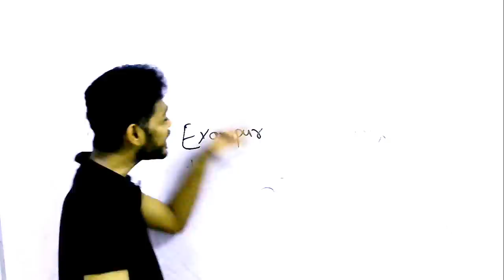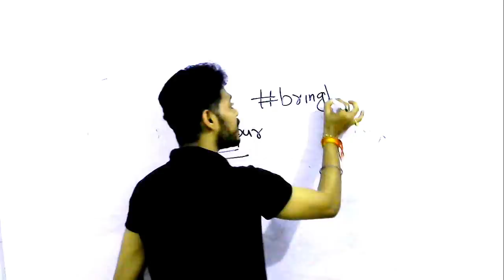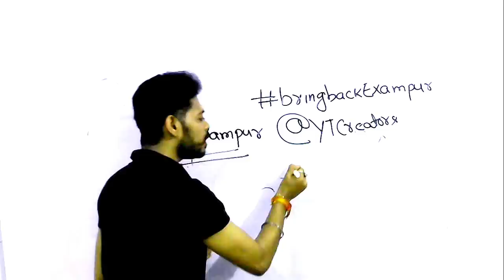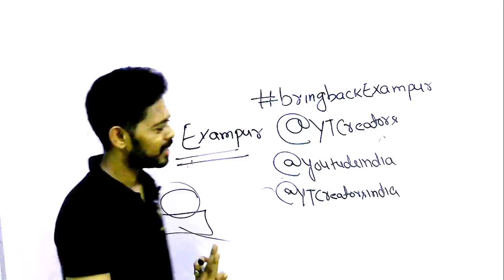Please support 🙏🙏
GENERAL SCIENCE  : 2 pm

GS TOP 40 QUESTION : 4.00 PM

MATH CLASS (Crash Course ) :6.00 PM

Static Gk :8 PM